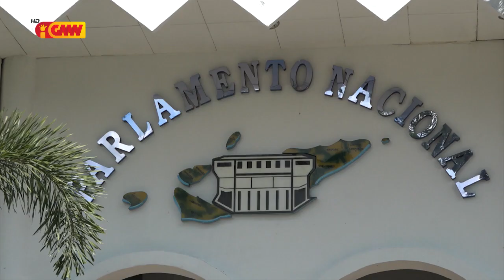Prezensa Xineza sira iha TL kontribui makas ba Lixu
PN konsidera prezensa Xineza sira iha TL kontribui makas ba Lixu